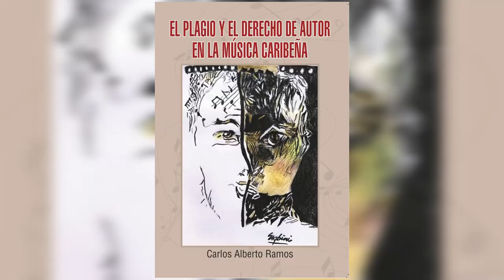EN EL MERCADO LA OBRA EL PLAGIO Y EL DERECHO DE AUTOR EN LA MÚSICA CARIBEÑA